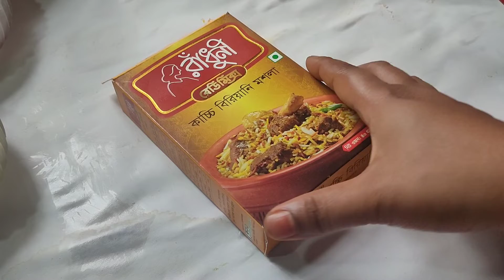KACHI BIRIANI RECIPE |একটু সময় নিয়ে রান্না করুন| VERY TESTY RECIPE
কাচ্চি বিরিয়ানি  রেসিপি| KACHI BIRIANI|  খুবই টেস্টি| Keep Supporting Me